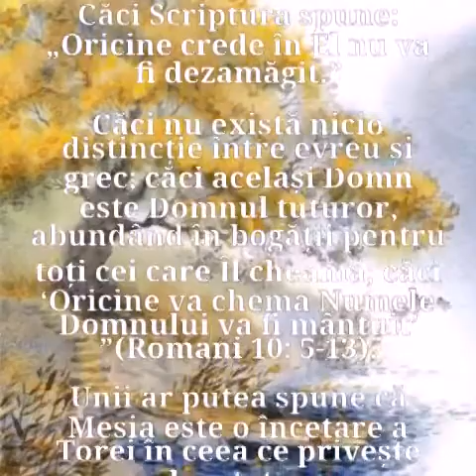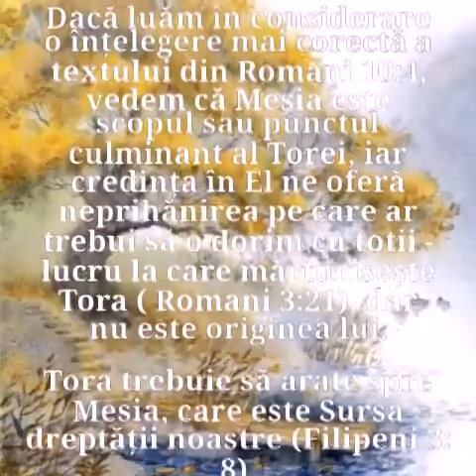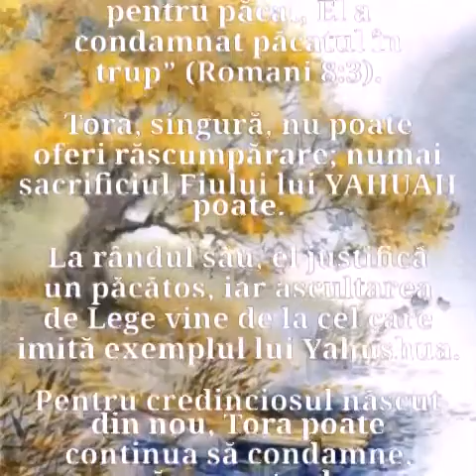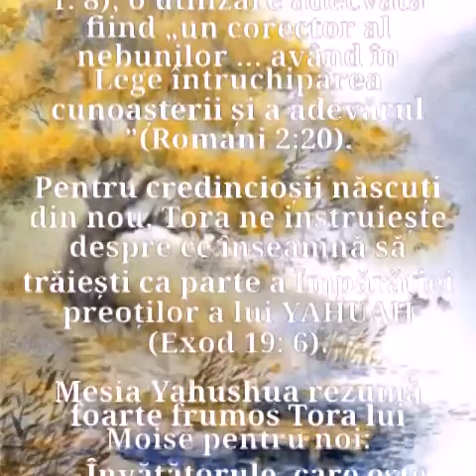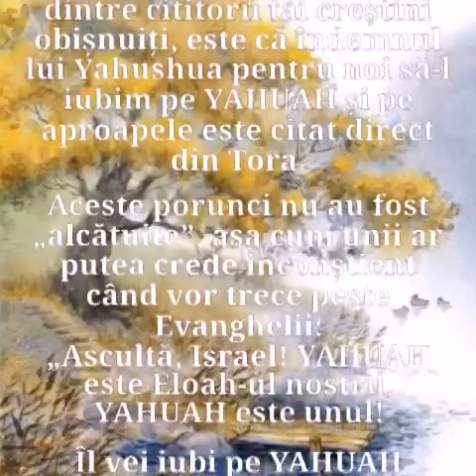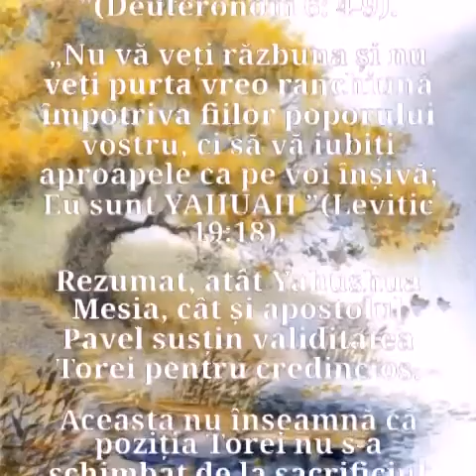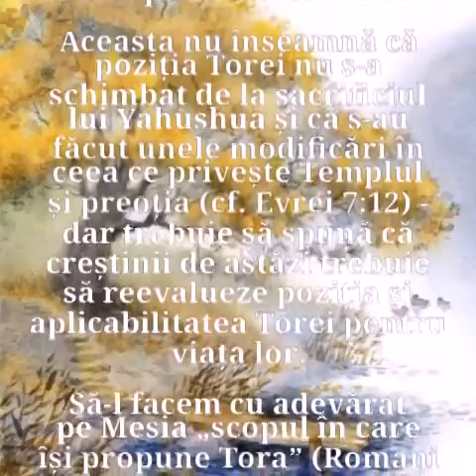4. ESTE MESIAH SFÂRȘITUL TOREI?